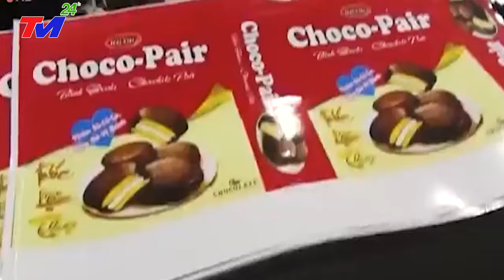VỠ ĐẬP KINH HOÀNG KHẮP NƠI CHÌM TRONG BIỂN NƯỚC - BÃO SỐ 6 ĐỘ BỘ ĐẬP TAM HIỆP, SÓNG THẦN CAO 73M